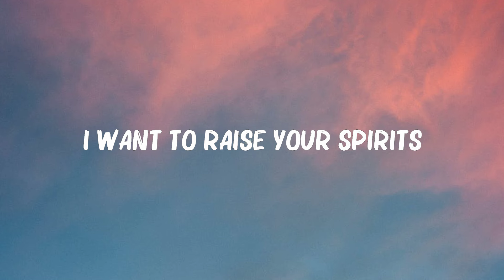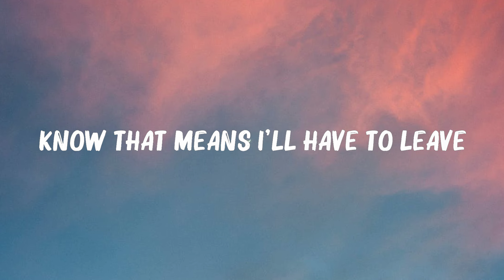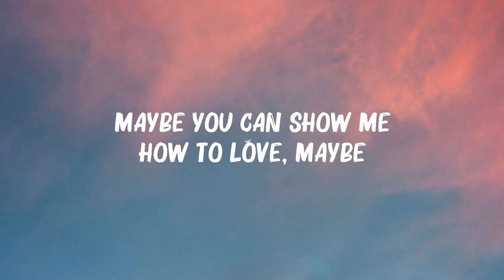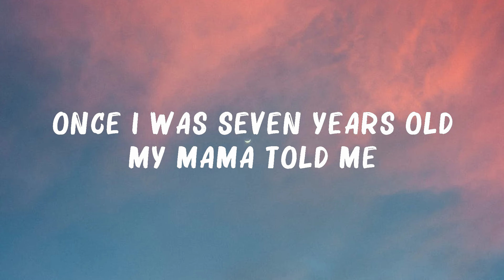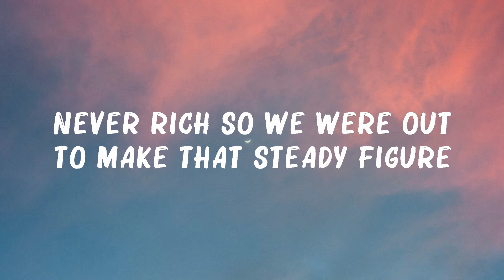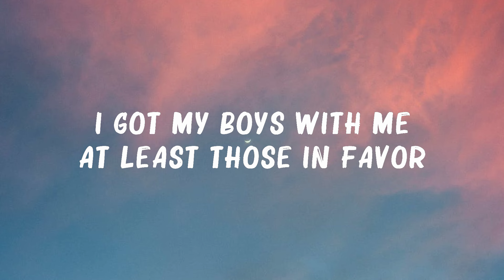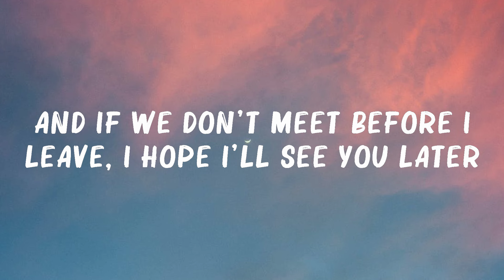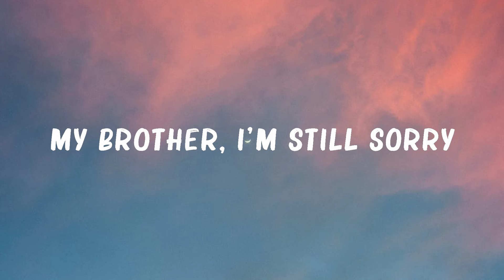Lukas Graham - 7 Years (Lyrics) | Marshmello, The Weeknd,...(Mix Lyrics) Mix Lyrics 2023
Lukas Graham - 7 Years (Lyrics) | Marshmello, The Weeknd,...(Mix Lyrics)